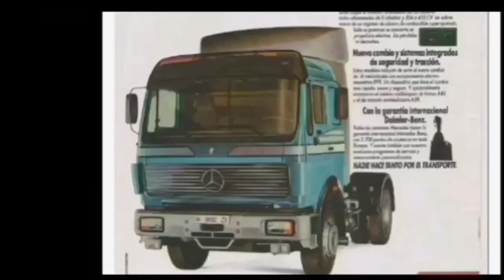Mercedes NG - SK - Actros teil T.I.R 1983 - 2023